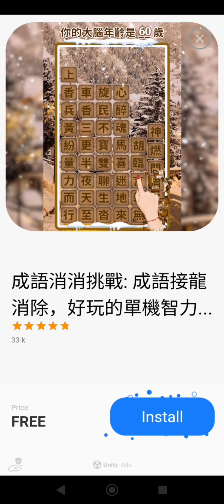LET'S PLAY CANDY CRUSH SAGA